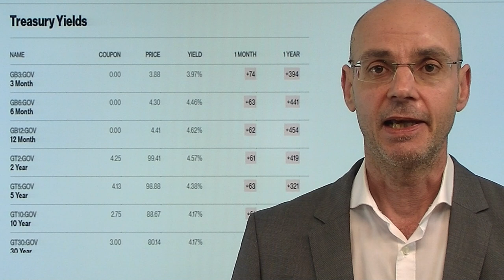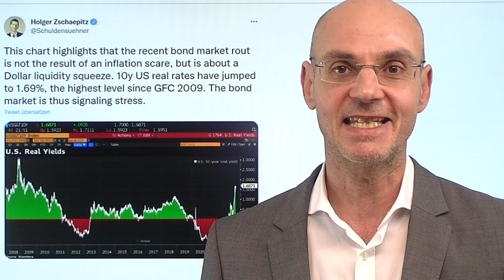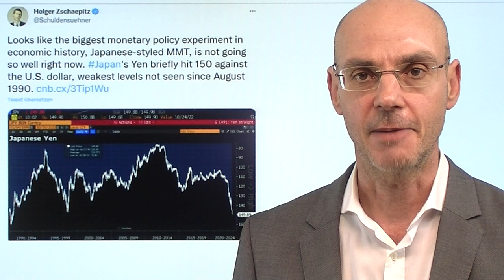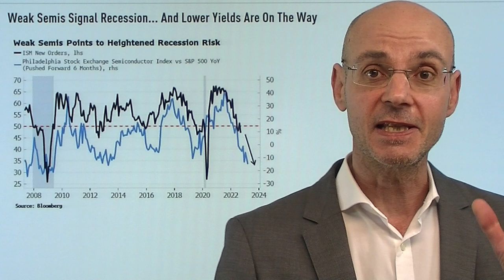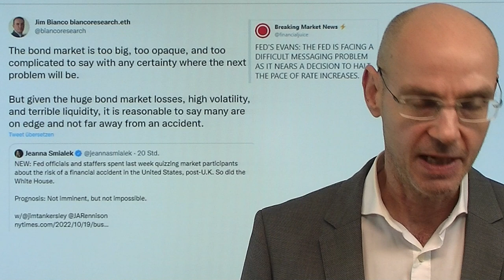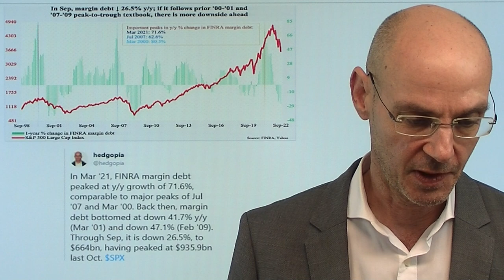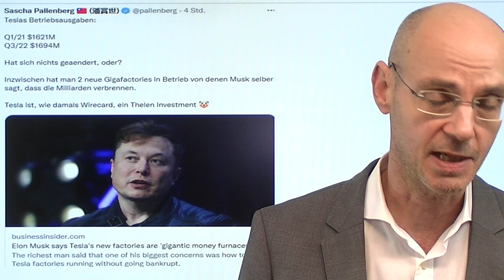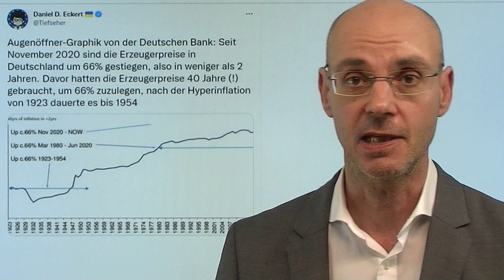Nasdaq: Mißtraut jeder Rally, solange das nicht passiert! Marktgeflüster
Hinweise aus Video:
1. Gas: Volle Lager in Europa – aber es gehört Privatfirmen, nicht Staaten!

2. Immobilienmarkt weltweit im Absturzmodus – eine Analyse

3. Live-Link Marc Friedrich bei Boom und Bust: "Politik und Finanzmärkte - Die große Krise und der Paradigmenwechsel", Freitag 19Uhr

Für die Aktienmärkte insgesamt, besonders aber für Tech-Aktien aus dem Nasdaq gilt: solange die Renditen und der Dollar nicht fallen, ist jede Rally zum Scheitern verurteilt! Dabei zeigen die steigenden Renditen an, wie stark der Stress im System ist. Die Renditen steigen weniger wegen der Inflation oder den steigenden Leitzinsen - die Märkte, die Inflations-Erwartungen bepreisen, deuten vielmehr auf einen starken Rückgang der Inflation in den nächsten Monaten hin - sondern aufgrund eines Mangels an Dollars im internationalen Finanzsystem. Kein Zufall, dass die Dollar-Währungsreserven der weltweiten Notenbanken stark gefallen sind, weil viele dieser Notenbanken ihre Währungsreserven einsetzen müssen, um ihre eigene Währung zu stützen. Für Nasdaq und Co dürften daher noch mehr Streß liegen, bevor dann die Fed gezwungen sein wird, der Welt die Dollars zu geben oder sogar wieder QE zu betreiben (also eigene Anleihen zu kaufen)..